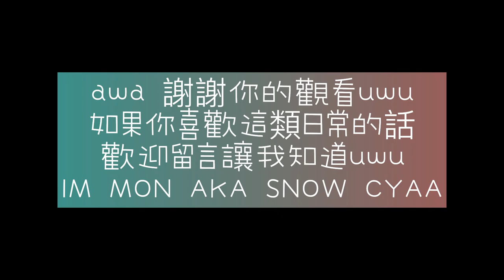custom 爆笑日常XD 露聲影片:] 人生第一次聽別人打架awa 笑死我了.w. MonSnow bedwars